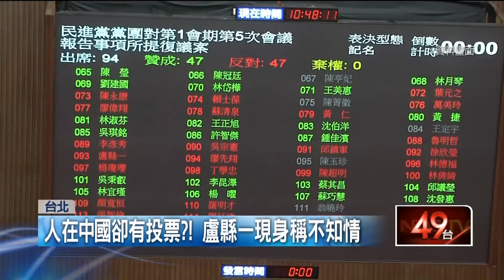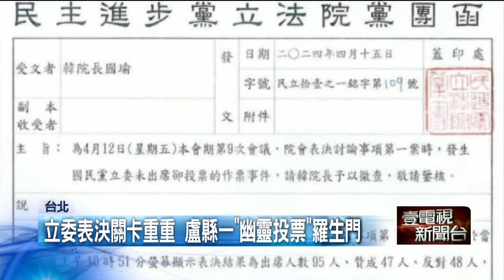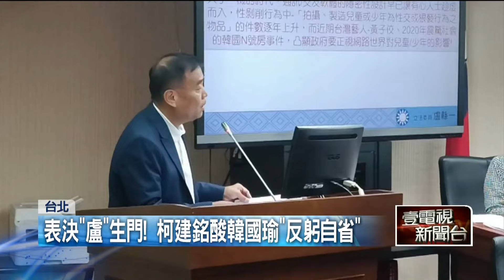【新聞一點靈】立院表決「盧」生門！ 盧縣一稱不知情 綠委喊徹查 稱與大姑「沒往來」遭打臉！ 徐巧芯：我說的是她老公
12日時藍綠兩黨上演表決大戰，但人在中國的國民黨立委盧縣一卻顯示投下反對票，國民黨立委說可能是議事人員認錯人，不過也被外界質疑真的有可能嗎 ? 盧縣一今（15）日終於現身說法，他表示自己對事件一無所知，只能等待後續調查釐清，而民進黨團也已經發函韓國瑜，要求徹查。

國民黨立委徐巧芯捲入大姑夫婦涉詐案，昨（14）日徐聲稱她在大姑結婚後就不相往來，卻被民進黨立委黃捷質疑說謊，因為她去年造勢就和大姑合作，去年6月大姑還曾發文聲援徐巧芯。徐巧芯今天解釋，她說的不相往來是指大姑的老公杜姓男子，兩人最後一次對話是在去年10月，徐巧芯受訪時還不斷飆粗口。

團